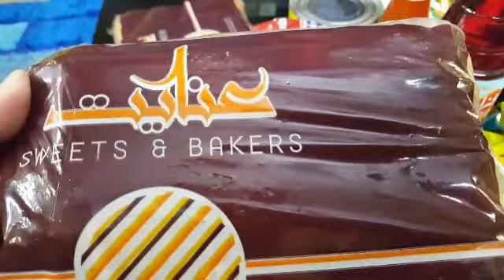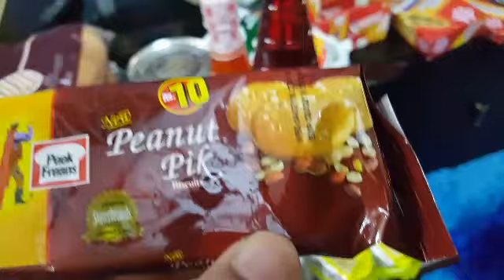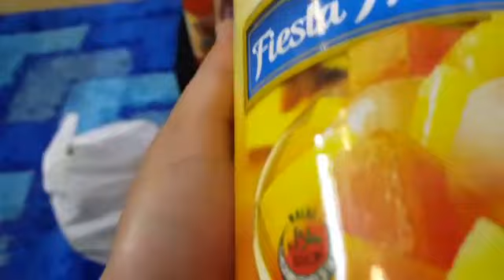MY GROCERY HAUAL🤗😇🍡🍦🍨🍬🍫🍪🍩